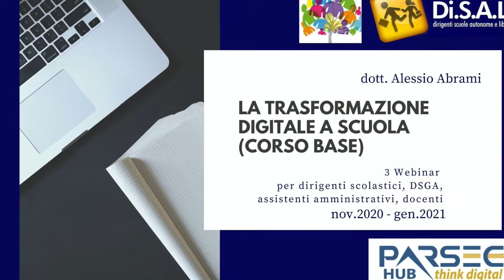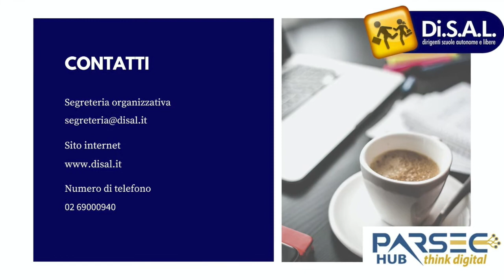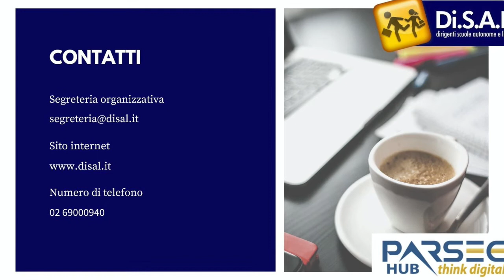Presentazione Corso La trasformazione digitale a scuola (corso base)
La prof.ssa Matelda Lupori, dirigente scolastico dell'I.I.S. Pellati di Nizza Monferrato (AT) presenta il corso base La trasformazione digitale a scuola. 3 Webinar guidati dal dott. Alessio Abrami, esperto nei processi di trasformazione digitale.
Dirigere la complessità della scuola richiede prospettive e visioni e soprattutto disponibilità a mettersi in gioco con forme nuove di organizzazione del lavoro.
I corsi in formato webinar proposti da Di.S.A.L. son un concreto aiuto e supporto per dirigenti scolastici, DSGA, assistenti amministrativi e docenti.

A questo link potete trovare il programma del corso, i costi e le modalità di iscrizione